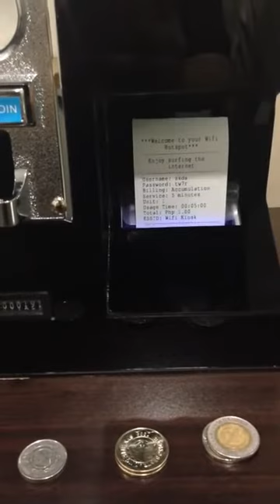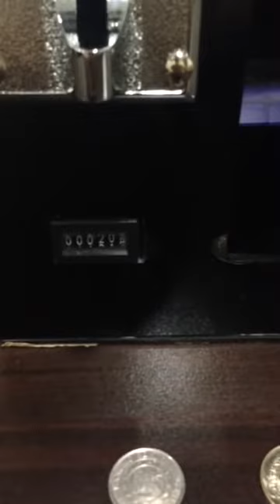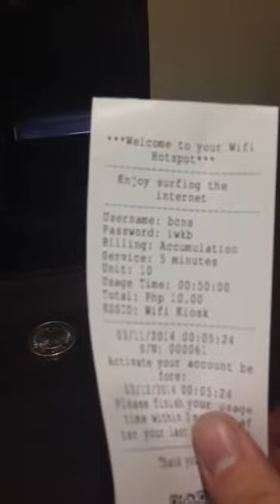WIFI VENDO PART 1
A STANDALONE MACHINE THAT CAN SELL YOUR WIFI TO END USER